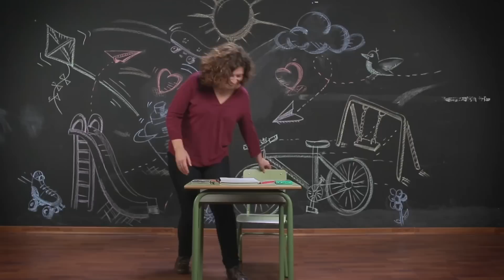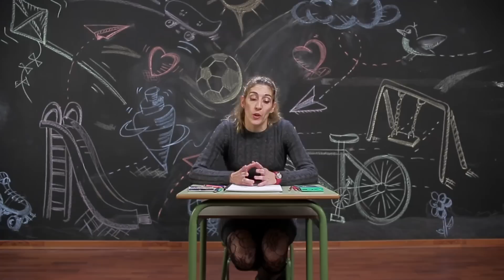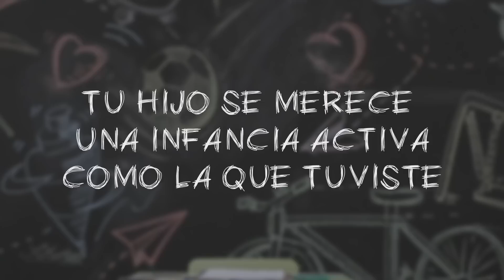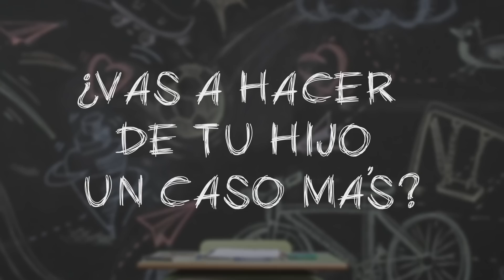deporteenfamilia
En España, la enfermedad cardiovascular mata 65 veces más que los accidentes de tráfico. Sin embargo, el 80% de estas patologías se puede prevenir adoptando hábitos de vida saludables, una rutina que debe empezar en la infancia.